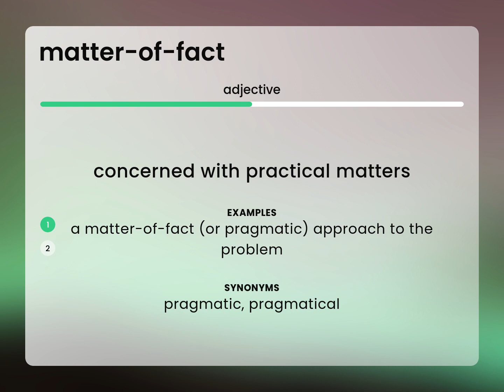Matter-of-fact • MATTER-OF-FACT meaning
MATTER-OF-FACT definition

Susan Miller (2023, April 21.) What does Matter-of-fact mean?